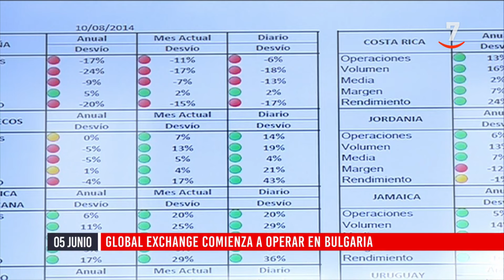Flash Cierre de Mercados (05/06/2024)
- Inditex obtiene otro resultado récord
- McDonald's pierde el derecho exclusivo sobre el "Big Mac"
- Unicaja se adhiere a los avales ICO para vivienda joven
- Global Exchange comienza a operar en Bulgaria